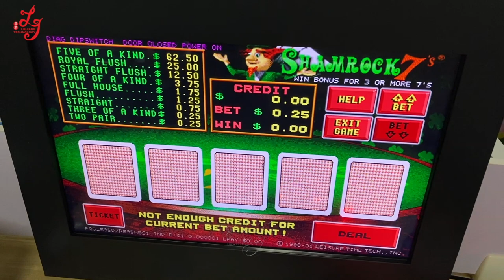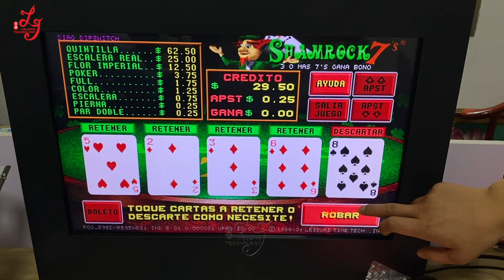POT O GOLD 22 Inch Touch Screen LCD Monitor POG Life of Luxury Fox340s Touch Screen Machine For Sale